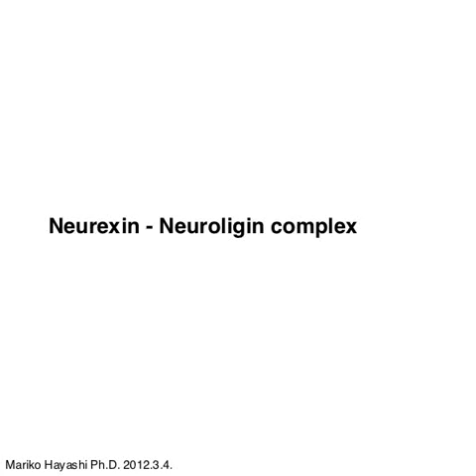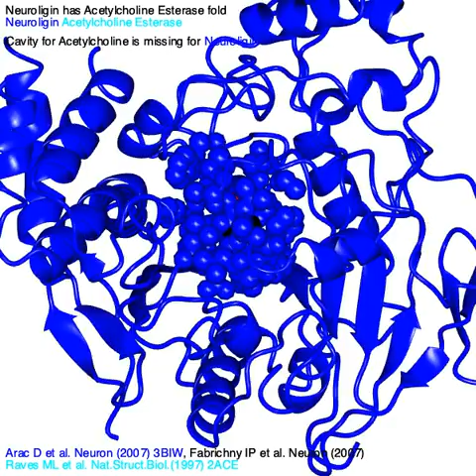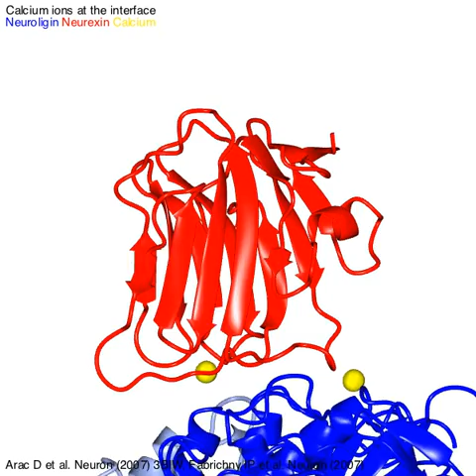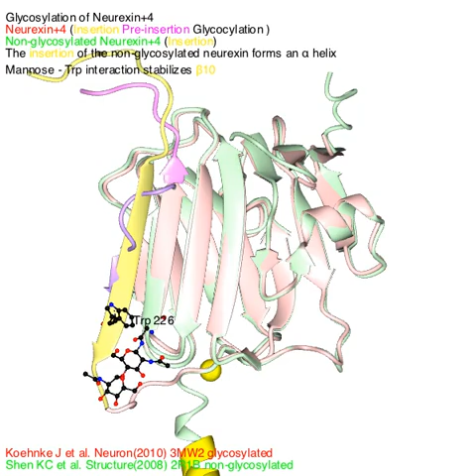Neurexin-Neuroligin complex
Thank you for your interest in structure biology.
This is a movie for quick understanding of protein structures.
For detailed information, please refer to the sited PDB entries and the original papers.